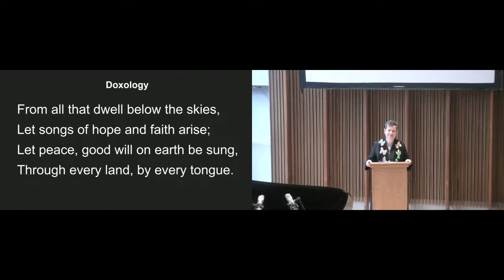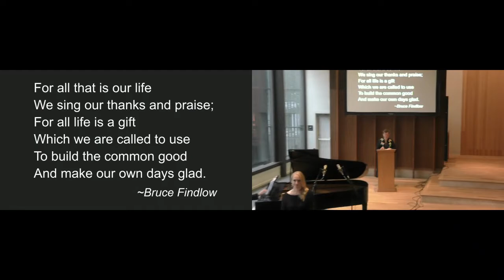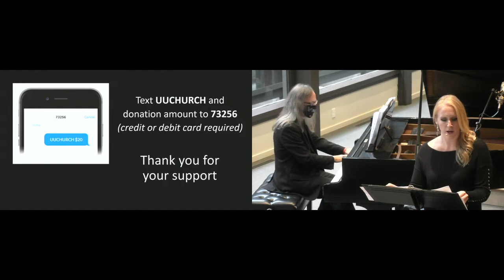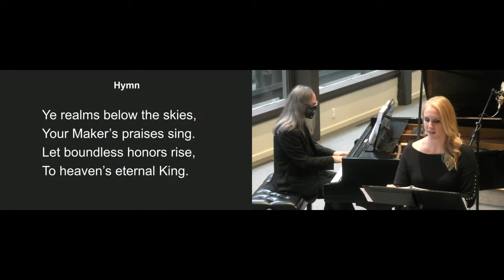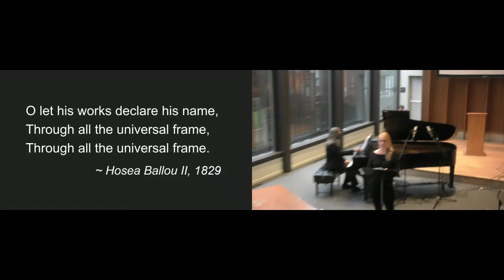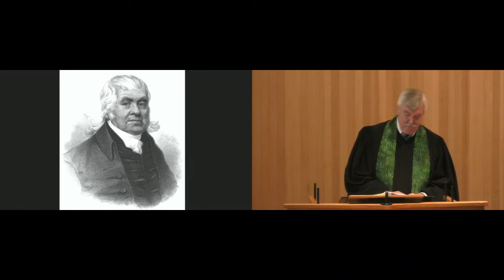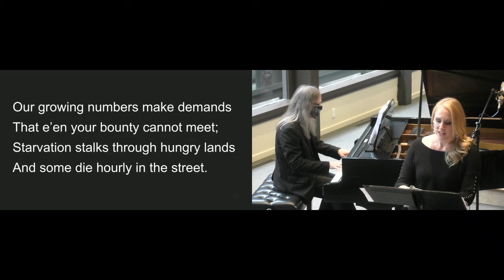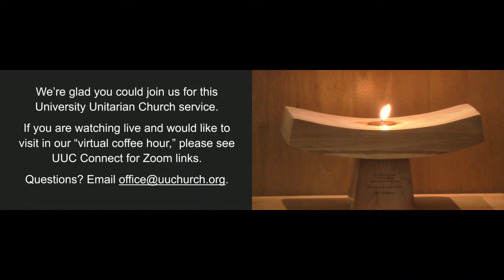UUC October 4, 2020 Worship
Sunday Worship at University Unitarian Church on October 4, 2020 including sermon, "Our Common Salvation", delivered by Rev. Jon Luopa.

Tapestry of Faith: John Murray and the Winds of Change (Including a coloring sheet!)